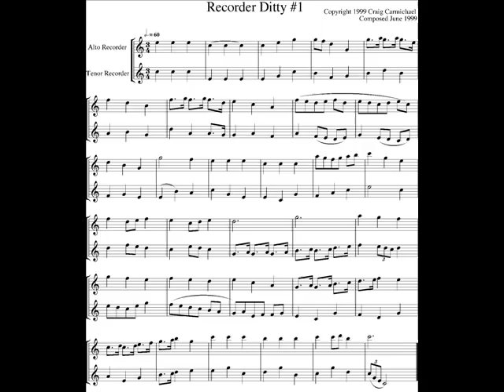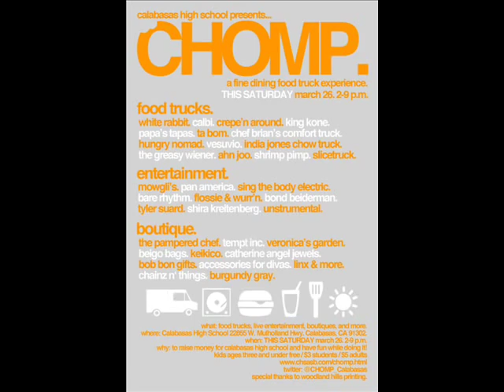The Mole People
From Michael Feinstein comes a fifth grade favorite.